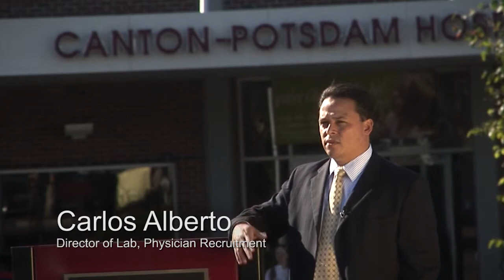CPH | Physician Recruitment - Part 2 - Potsdam, NY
What's the Business Model like? Part 2 of the CPH Physician Recruitment Video. Become familiar with Canton-Potsdam Hospital located in Potsdam, NY.

You want to practice medicine; you're not necessarily a business person. Canton-Potsdam Hospital provides the business side of it, the support needed so you can be successful in your practice.

If you want to be a part of an institution that's on the rise, if you want to be a part of an institution that's achieved a high degree of excellence and is striving to take it to the next level, if you want to be a part of that excitement, take a look at what Canton-Potsdam Hospital has to offer.